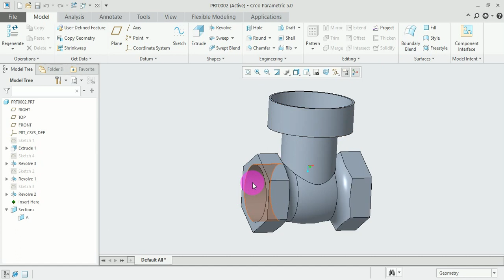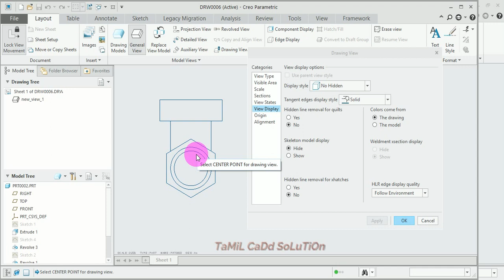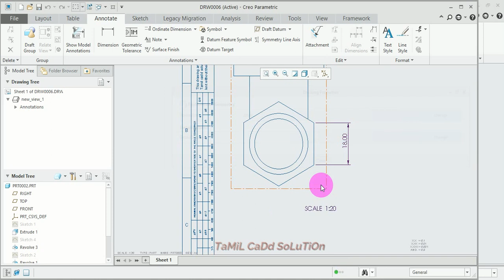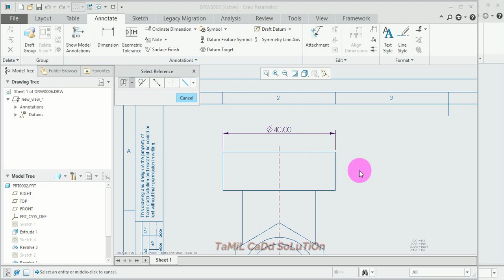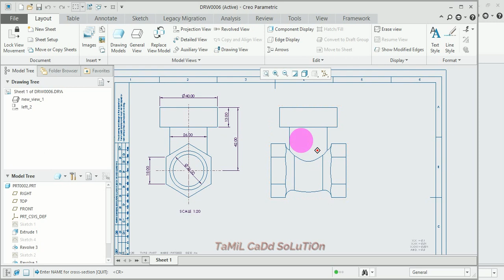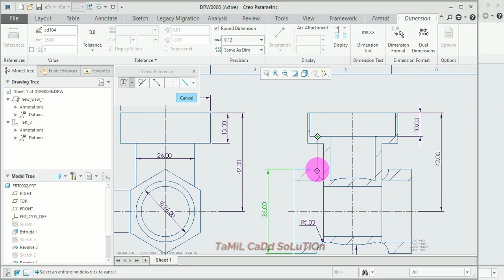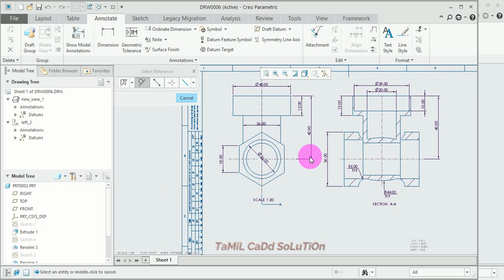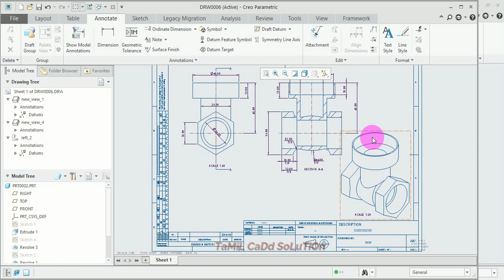Drawing (Detailing) Tutorial In Creo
In this video you will learn Drawing (Detailing) Tutorial In Creo